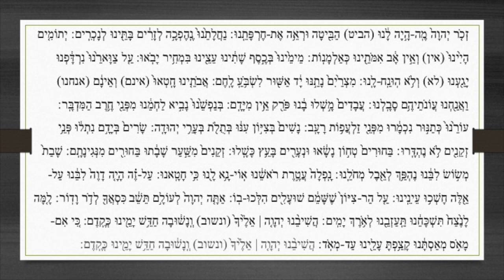מגילת איכה: פרק ה Méguilat Eikha: Chapitre 5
מגילת איכה: פרק ה
Méguilat Eikha: Chapitre 5

חזנות אשכנז
Hazanout Ashkénaze